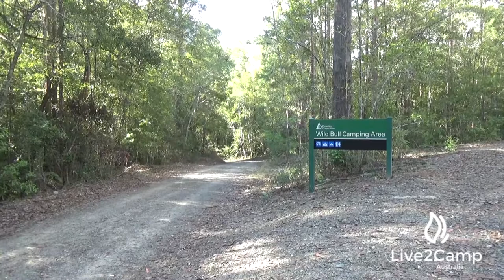Wild Bull Camping Area - Mount Boss State Forest, NSW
The Wild Bull camping area is a walk-in area only the Bluff camping area is only 1km away though and you can camp with camper trailers and small caravans there. This camping area is on a gorgeous waterhole and creek.
There are toilets, picnic tables and firepits and you can collect firewood in the bush.  The road is graded but has lots of corrugations so best to let tyres down.  It is 2WD accessible but would be a little rough.   This is a gorgeous state forest to camp in.